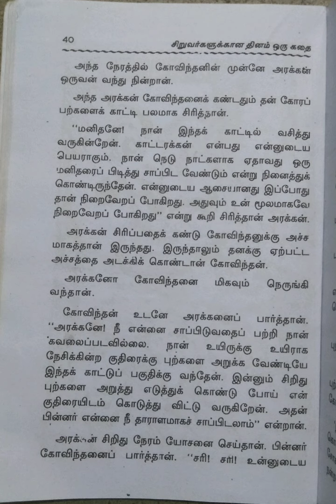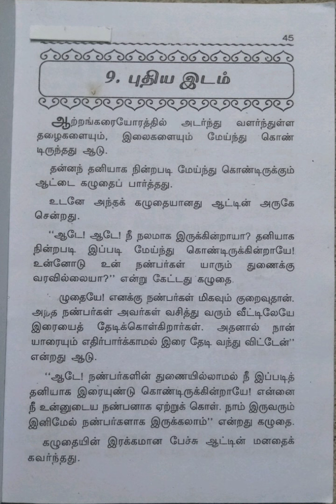சிறுவர்களுக்கான தினம் ஒரு கதை/பகுதி-2@மகேஸ்